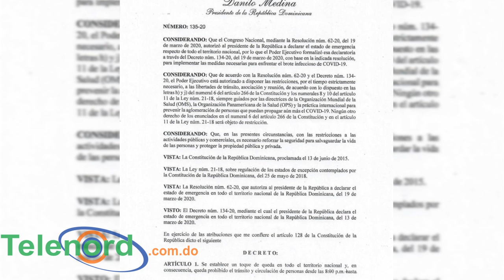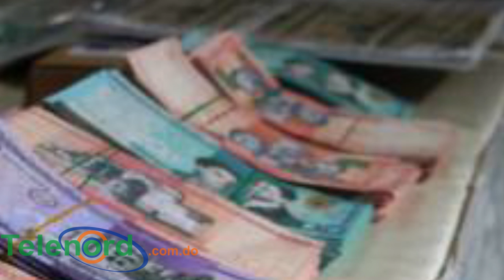El que esté en las calles después de las 8 PM preso y Aquino en cuarentena